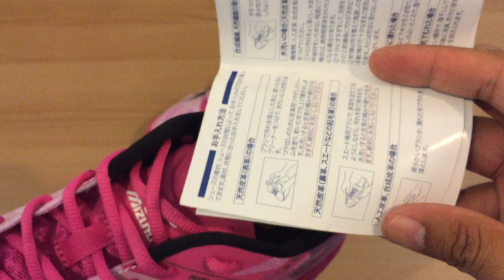Mizuno Wave Lightning Z Japan Edition / พากษ์ไทย